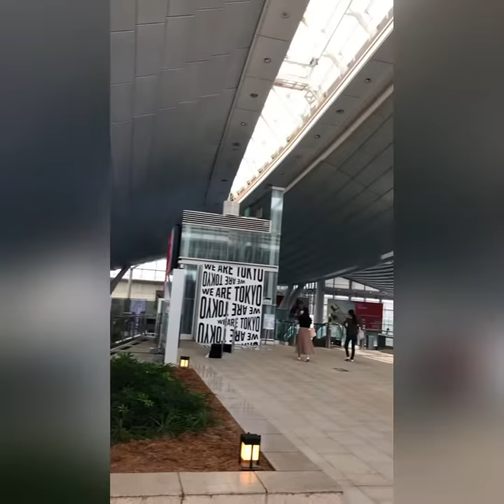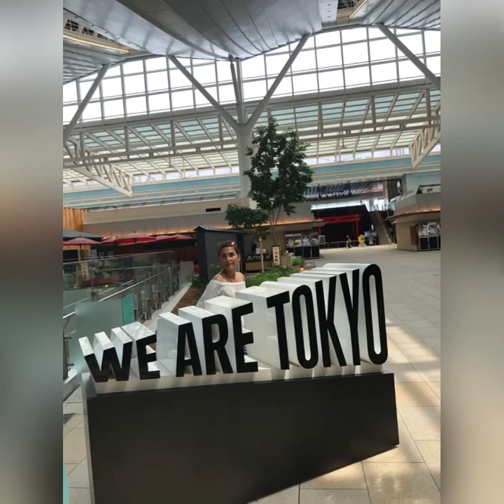AT HANEDA AIRPORT